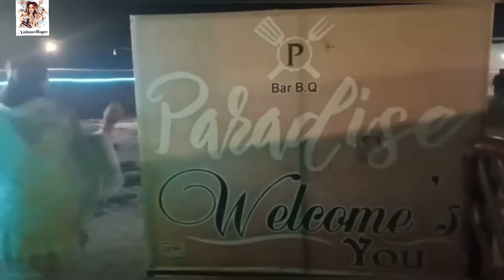A Trip Nawabshah || long drive || lovely trip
Had nice fun

tiktoke: Naima Vlogs